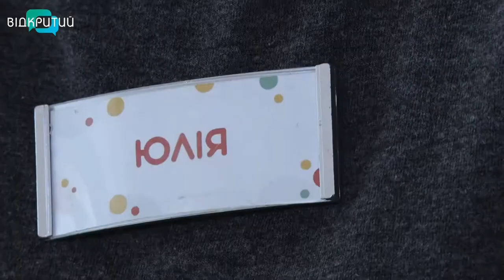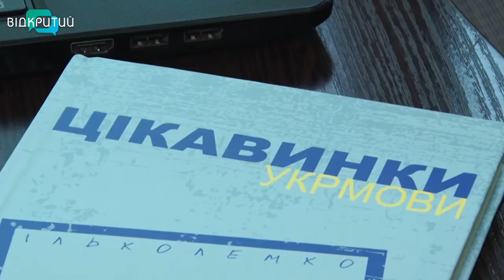Як вдосконалюють знання з української працівники сфери обслуговування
В аптеках, магазинах, кав’ярнях, АЗС, банках та бібліотеках – вже понад три місяці клієнтів обслуговують державною мовою. Цього вимагає законодавство. Щоб адаптувати  співробітників до україномовного середовища, керівники великих компаній організовують навчання працівників.